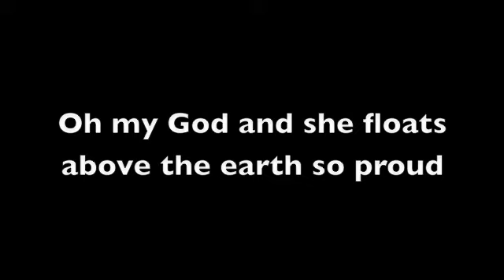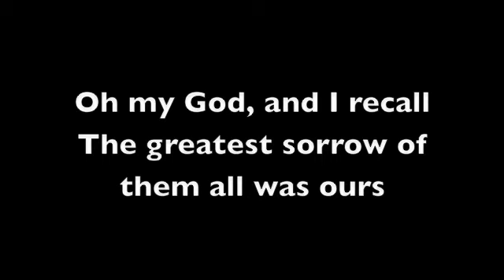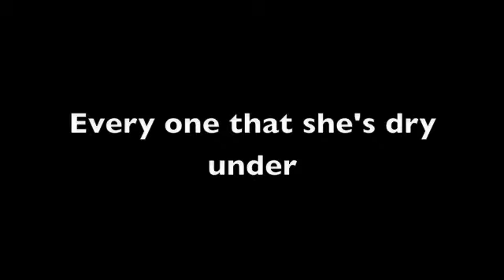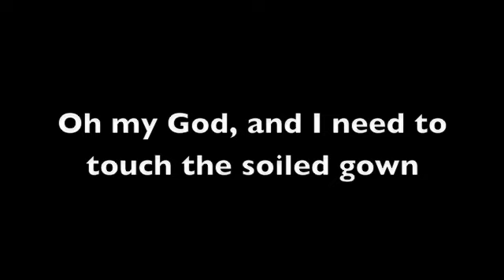DAAS Blue - Here She Comes lyrics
The fourth song on Blue.